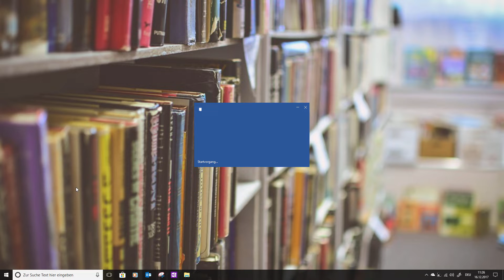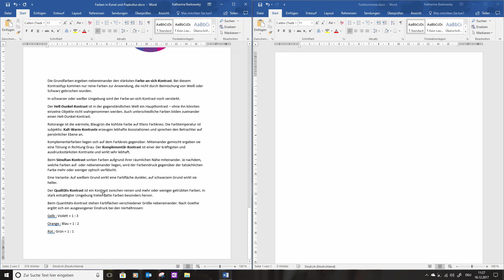Microsoft Bildung - Erklärvideo: Shortcuts in 90 Sekunden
Das Video gibt einen Einblick in die wichtigsten Tastenkürzel (Shortcuts) von Windows 10.  Durch die Kombination von zwei oder mehr Tasten lassen sich viele praktische Funktionen aufrufen. Unter anderem ist es so möglich, sehr schnell auf Anwendungen zuzugreifen, diese übersichtlich auf dem Monitor anzuordnen oder Inhalte zu bearbeiten. Mit den Shortcuts in Windows 10 behalten Lehrerinnen und Lehrer den Überblick und arbeiten effizienter.